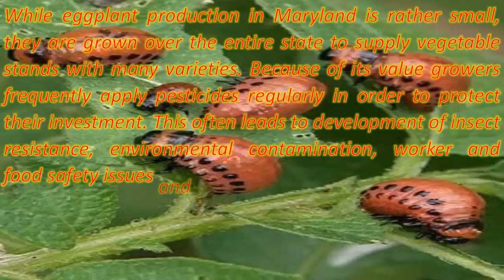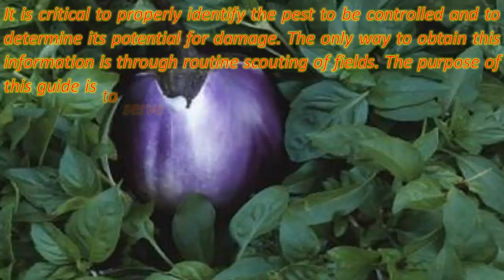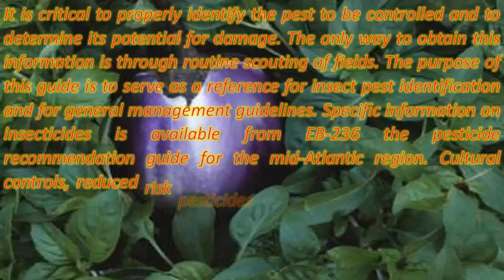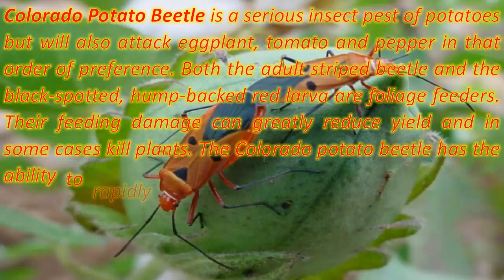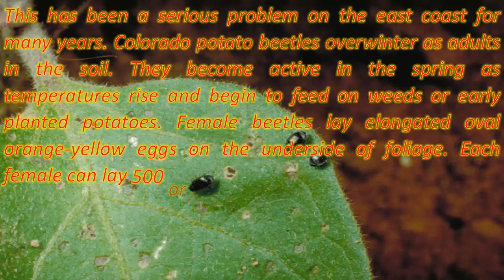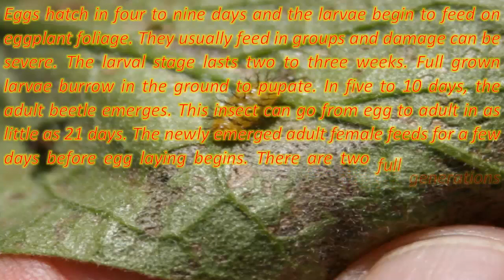Many insect pests in the eggplant tree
While eggplant production in Maryland is rather small, they are grown over the entire state to supply vegetable stands with many varieties. Because of its value growers frequently apply pesticides regularly in order to protect their investment. This often leads to development of insect resistance, environmental contamination, worker and food safety issues and poor management of a pest.